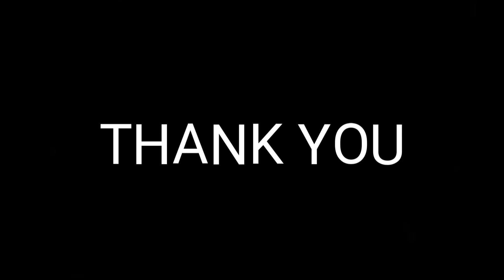HAIR BUN USING PENCIL | 3 TYPES OF HAIR BUN HAIRSTYLE | SUMMER HAIRSTYLE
Pencil Hairbun tutorial...